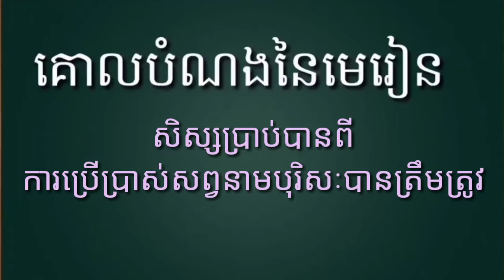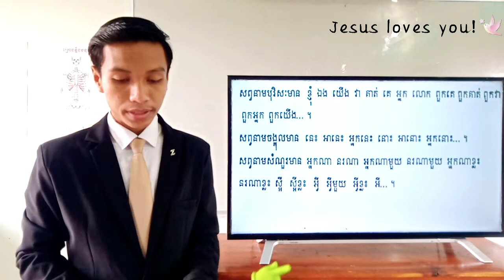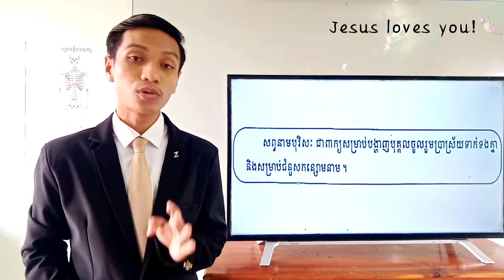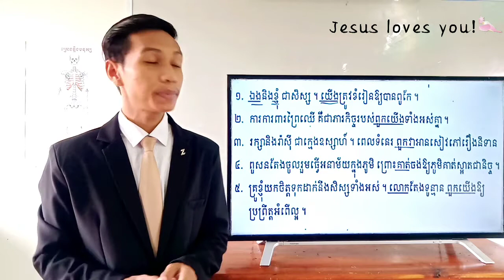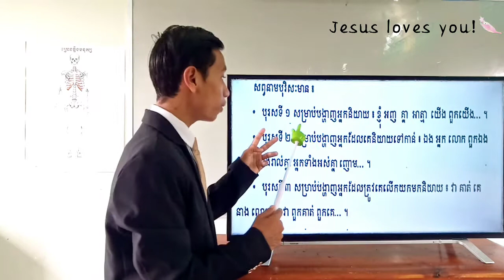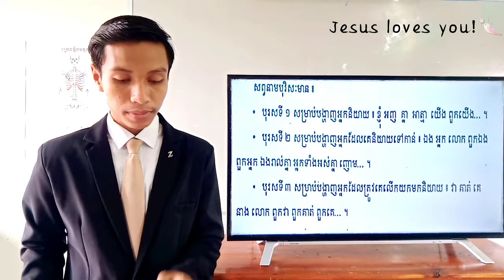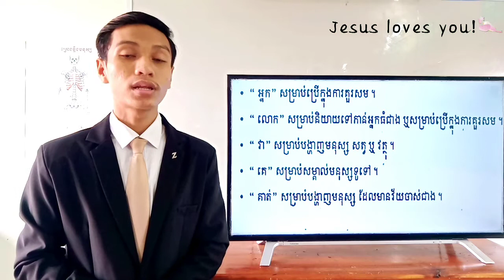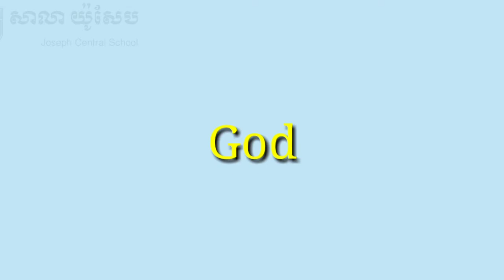128-3_ថ្នាក់ទី5-ភាសាខ្មែរ-មេរៀនទី05-សព្វនាមបុរិសៈ-ទំព័រ68-10092021-Joseph Central School